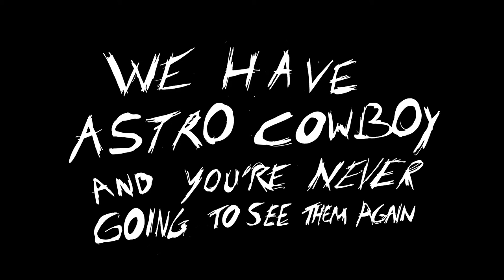wE hAvE aStRo CoWbOy AnD yOu'Re NeVeR gOiNg To SeE ThEm AgAiN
"We Have Astro Cowboy and You're Never Going to See Them Again" out February 25th.

Written, directed, and edited by Quinton Moore.
Filmed by Katelyn Auger, Travis Harrington, and Quinton Moore.
Special thanks to Katelyn Auger and Sigma Phi Epsilon.

Quinton's Fun Records. QFR-011.

Quinton's Fun Records is a small tape label based in Raleigh, North Carolina dedicated to giving a voice to local experimental and indie rock acts.